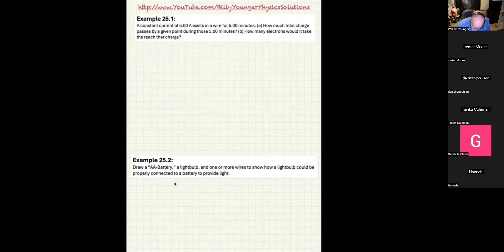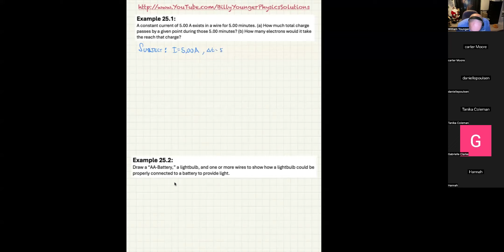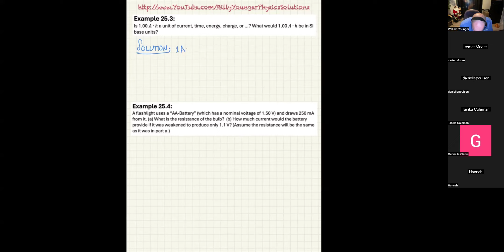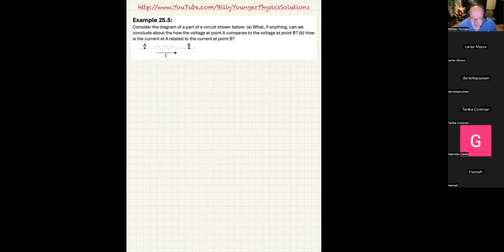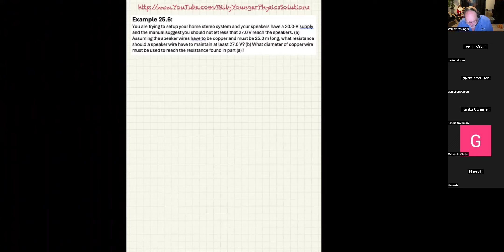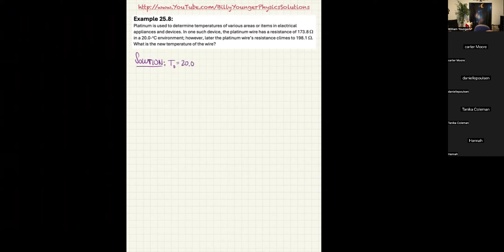Current, Charge, Ohm's Law, and Resistance and Temperature